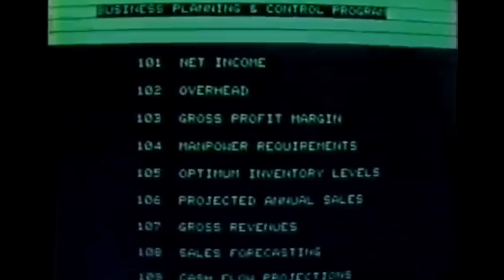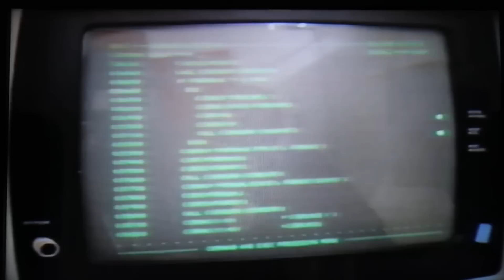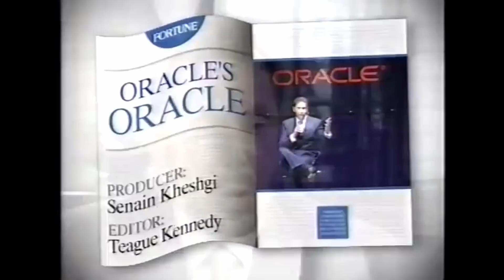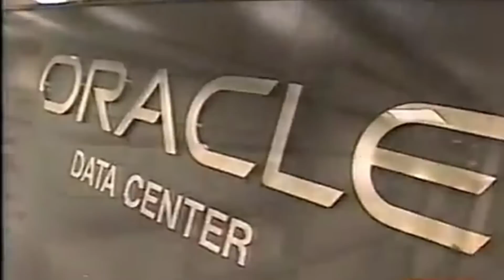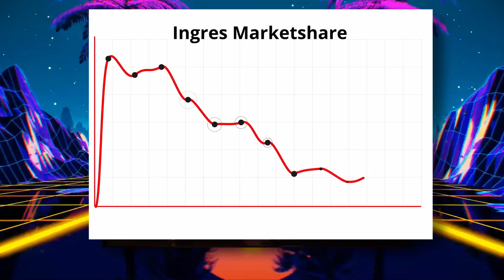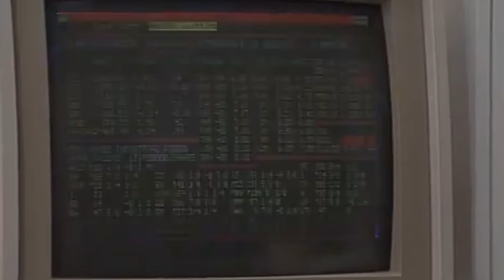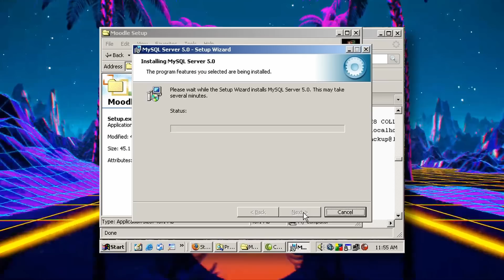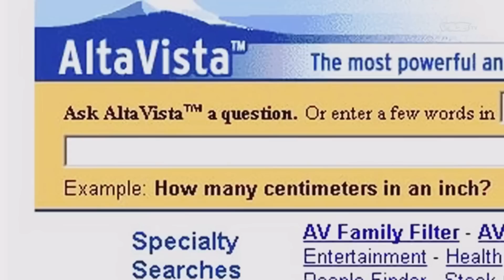The Database Wars: How Oracle Ruthlessly crushed iBM & took over MySQL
Our story begins in 1970 with the biggest computer company of the time IBM
 with an employee of IBM by the name Edgar F. Codd, a research paper titled  "A Relational Model of Data for Large Shared Data Banks"  it laid the groundwork for the development of RDBMS.  IBM simply did nothing with his research, and IBM refused to implement the relational model to preserve revenue coming from its existing hierarchical database products. However, Codd bypassed IBM and showed IBM customers the potential of implementing his relational database model, The result was System R It introduced SQL, a new language for querying and managing data, which would become the industry standard. its first commercial RDBMS product, which was based on the System R prototype. While DB2 was technically advanced and enjoyed some success it was a little too late for IBM to dominate the relational database market as other competitors had already been in the market for years, during this period IBM was also entangled in the intense personal computer war and took a cautious approach opting to focus on its existing mainframe business and its new entrance in the personal computer market this limited its ability to capitalize on the growing demand for relational databases. One person who saw the potential of relational databases before IBM did was Larry Ellison.

Larry Elison was an excellent student and after graduating from high school, he enrolled at the University of Illinois in 1962, majoring in physics.  Ellison enrolled at the University of Chicago, hoping to continue his education and find a new path. Ellison made the life-changing decision to move to California,  The late 1960s and early 1970s were a period of rapid technological advancement, and Silicon Valley was becoming a hub for innovation in computing. It was in this environment that Ellison’s interest in programming began to take shape. One of Ellison’s early jobs in the technology field was at Ampex Corporation, a company known for its work in electronics and data storage. While working at Ampex, Ellison was exposed to some of the most advanced computing technologies of the time, including mainframe systems and magnetic tape storage. It was here that Ellison first encountered the concept of relational databases, a new approach to data management. He had come across Edgar Codd’s paper which outlined the principles of relational databases, a revolutionary way of organizing and retrieving data that would make information management more efficient and scalable. n the mid-1970s, after gaining valuable experience at Ampex and other tech companies, Ellison, along with his colleagues Bob Miner and Ed Oates, founded Software Development Laboratories (SDL) At the time, relational databases were still a theoretical concept, and most companies were using more traditional hierarchical and network database systems.
n 1979, SDL released Oracle V2, the world’s first commercial relational database management system. Oracle’s success was rapid, and the company quickly grew into a leader in the database industry. In 1982, SDL officially changed its name to Oracle Corporation, reflecting the centrality of the Oracle database product to the company’s identity. Ingres was a company that emerged from a research project at the University of California, Berkeley. The Ingres project, like IBM's System R, was based on Codd's relational model and sought to develop an RDBMS that could be used for both academic research and commercial applications.

One of Oracle’s most important early alliances was with the U.S. government, specifically the CIA. Oracle’s first major contract was to build a relational database for the CIA,. Sybase was another significant player in the database wars, founded in 1984 by Mark Hoffman, Bob Epstein, and Tom Haggin. The company quickly gained a foothold in the market with its innovative approach to client-server computing, where the database server was separated from the client application. This architecture allowed for greater scalability and flexibility, making Sybase a popular choice for businesses with large, distributed computing environments. In 1988, Sybase entered into a partnership with Microsoft to co-develop a version of SQL Server for the OS/2 operating system

MySQL's target market was developers building web applications, small businesses, and startups that couldn’t afford the high costs of enterprise database software. MySQL’s simplicity, ease of use, and integration with popular web development languages like PHP made it the go-to choice for building dynamic websites and web applications

00:00 Intro
01:55 IBM & Edgar Codd
04:48 The Rise of Oracle
09:00 Ingres & Sybase
13:55 The Rise of MySQL